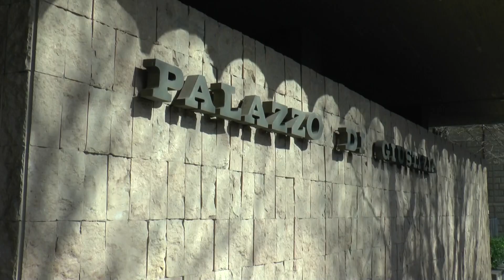Ranza, condannati sei agenti della polizia penitenziaria per tortura: uno dei primi casi in Italia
Uno dei primi casi riconosciuti di tortura perpetrata in un carcere. Condannati sei agenti della polizia penitenziaria di Ranza, a causa degli abusi di un detenuto tunisino